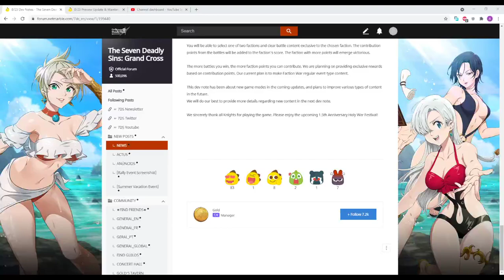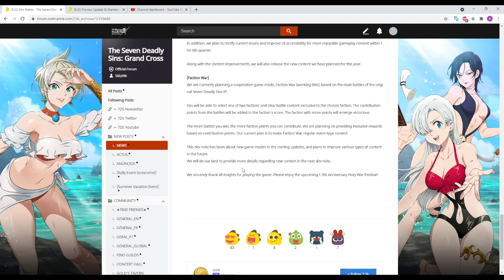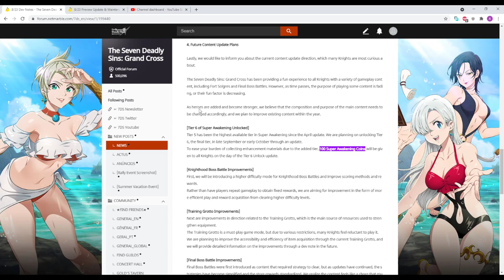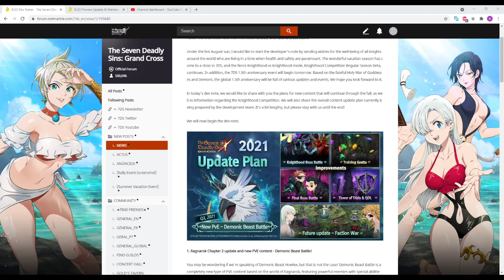شرح ملاحظات المصممين ل 23/8 تغيرات كثيرة في المستفبل - الخطايا السبعة/Dev Notes of 23/8 7DSGC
اليوم رح نشرح ملاحظات المصممين ل 23/8 تغيرات كثيرة في المستفبل